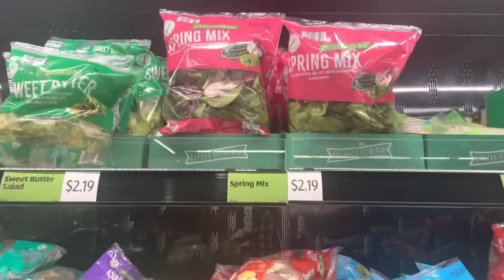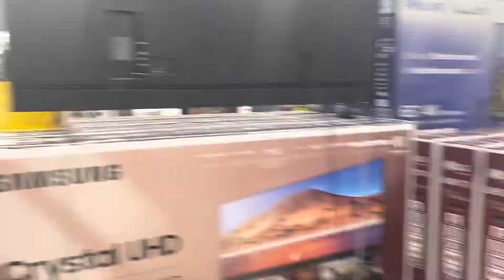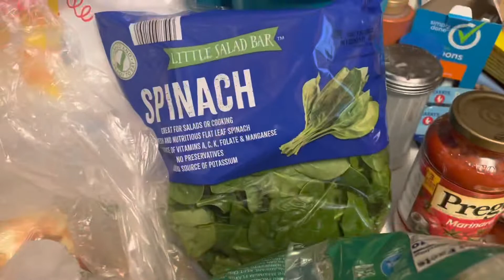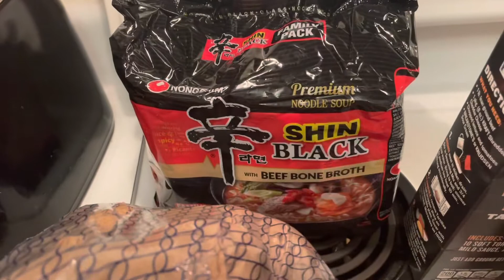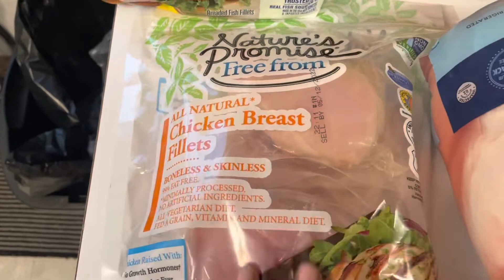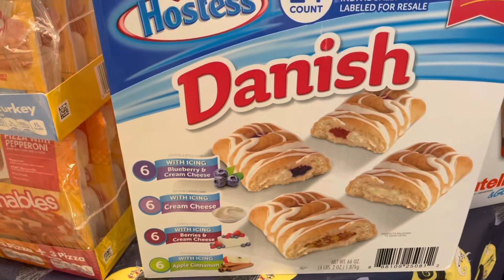Grocery shopping |Haul|Walmart|Aldis|Sams club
In this video you will follow along with us to a few grocery stores!! Also New YouTube family name reveal in the beginning!!See something’s and best of all see what we got!!